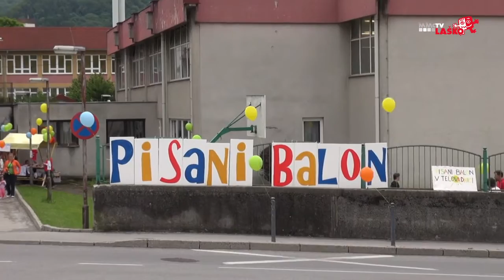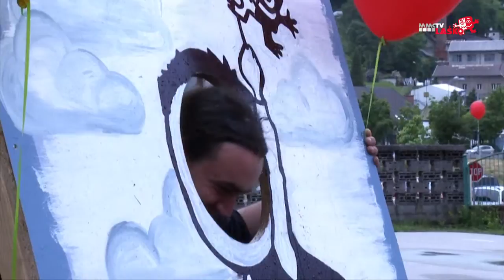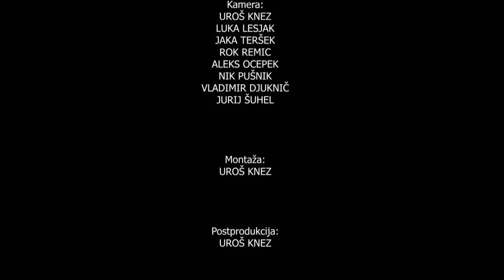Pisani Balon 2012